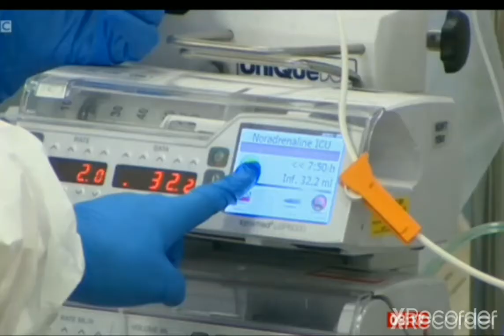Mike Adams to BBC Breakfast on student nurses COVID19 | Royal College of Nursing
Mike Adams to BBC Breakfast on student nurses COVID19.